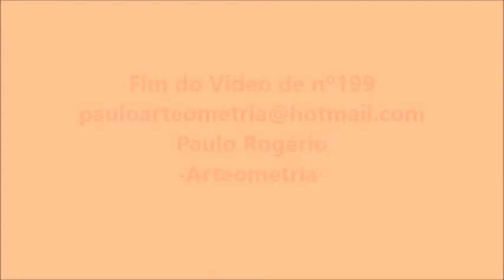Maria Eduarda Vídeo de Nº199 vem que vem